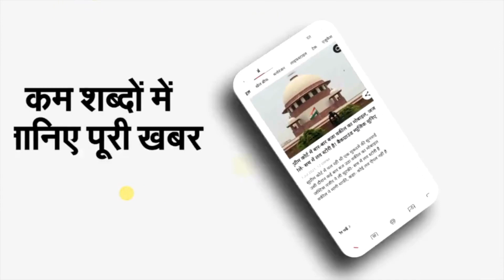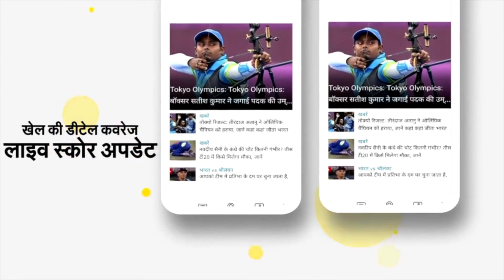Ara News: Amit Shah के दौरे पर Tejashwi Yadav ने कर दी सवालों की बौछार, Watch Video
आरा: बिहार के डिप्टी सीएम तेजस्वी यादव ने एक बार फिर बीजेपी और केंद्र सरकार पर निशाना साधा है। उन्होंने कहा कि गृहमंत्री अमित शाह घबराहट में हैं, इसलिए बार-बार बिहार आ रहे हैं। हम लोग बीजेपी के प्लान को समझ गए हैं कि वो क्या करना चाहती है। इसलिए पहले से ही सचेत हैं। उन्होंने कहा कि सीएम नीतीश कुमार की पहल पर विपक्षी पार्टियां गोलबंद हो गई हैं। 12 जून को पटना के ज्ञान भवन में होने वाली विपक्षी एकता की बैठक पर कहा कि लालू जी और नीतीश जी का प्रयास रहेगा कि सभी विपक्षी पार्टियों के नेताओं को एकजुट करें। ज्यादा से ज्यादा लोगों को जोड़ें। ताकि 2024 में भाजपा को सत्ता से बाहर किया जा सके। वहीं, जब उनसे हाजीपुर गैंगरेप के बारे में सवाल किया तो तपाक से जबाव दिया की उन्हें इसके बारे में नहीं मालूम।